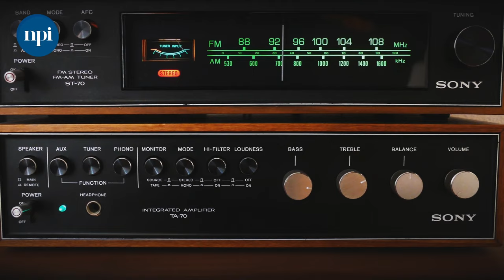EduRevue: Mezi námi - Dříve jsme na to byli sami. Díky Lídrovi školy se ředitelé vzájemně inspirují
Studijní program Lídr školy, který  má za sebou první dvouletý cyklus, a právě se otevírá novým zájemcům. Manažerka projektu Kristýna Sovinská si do podcastu pozvala jednu z hlavních lektorek programu Jitku Kmentovou, ředitelku pražského gymnázia Na Zatlance.

Co v podcastu zazní ⬇
❓ Proč se stát ředitelem školy?
❓ Co se učí budoucí ředitelé škol v programu Lídr školy?
❓ Čemu má ředitel školy dát přednost? Lidem nebo hromadě papírů?
❓ Jak otevřít pedagogický sbor mentoringu?
❓ Jak nevyhořet?